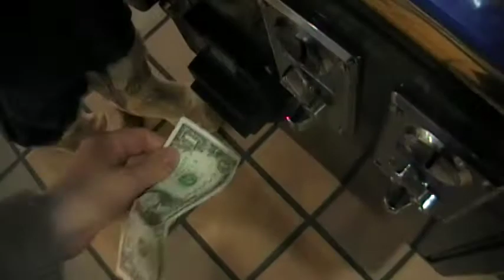Little Girl Wins Again